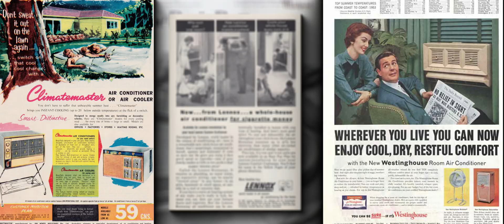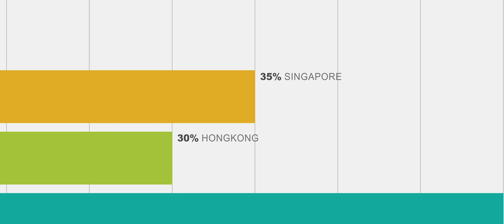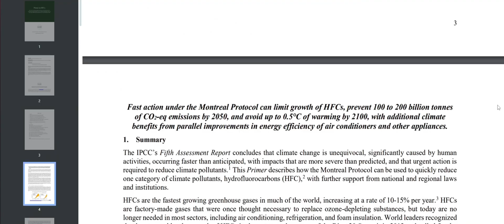How ACs singlehandedly Raised the Global Temperatures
ACs known for their ability of cooling but chucking the heat out and raising the temperatures of the city, how bad this problem is?